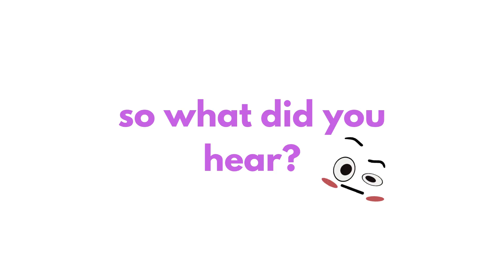What do you hear? Money or Mommy?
This video is for entertain purposes only.